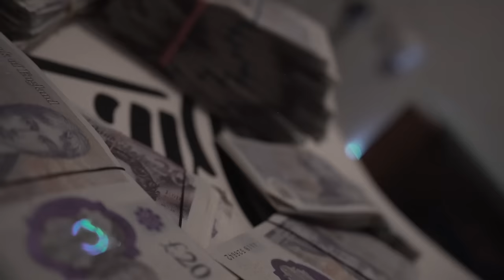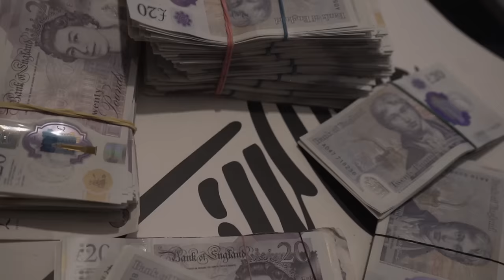AceHillside - Hood Story (Music Video)